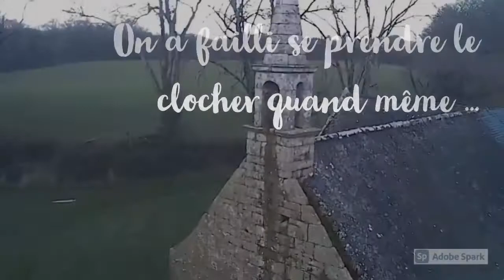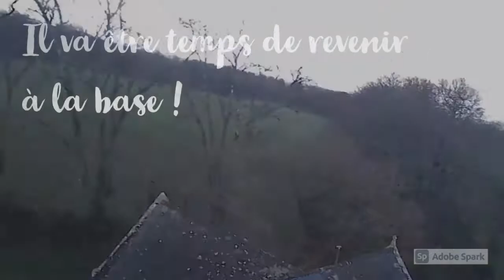Rush vidéo / St Jean décollage du pied de la chapelle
Code exploitant d’UAS : FRA-MOK63TFDE5QMN